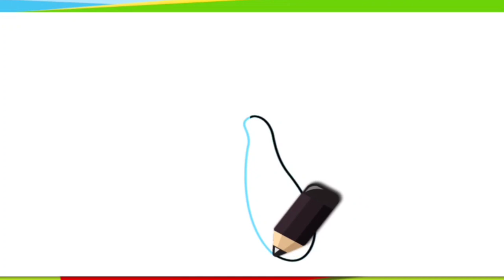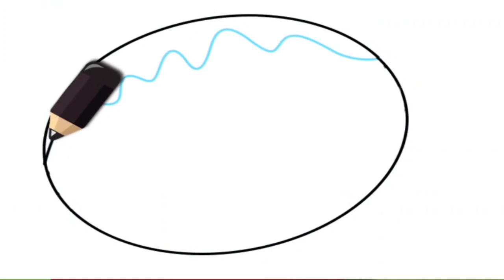Art For Kids How To Draw Mushroom, Watermelon, Strawberry, Pear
In this lesson we will learn how to draw some fruits: strawberry, pear, watermelon. step by step